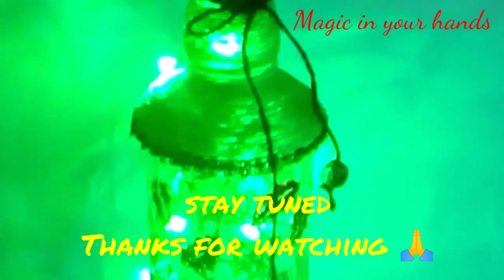Bottle art | bottle craft | diy bottle | glass painting on bottle | easy painting on glass bottle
In this video I have demonstrated how you can make a beautiful art piece with a waste glass bottle using 3 d outliner and glass colours..
Hope you like the idea..

Material used
fevicryl 3 d outliner yellow
glass colour red and green
soft thin brush for corrections
green and red cord(dori) or wool
2 wooden beads
glue

BOTTLE PAINTING MATERIALS:

Camlin Kokuyo Picture Varnish 100 ml

Camlin Kokuyo Fabrica Acrylic Ultra Color, 15ml, 10 Shades